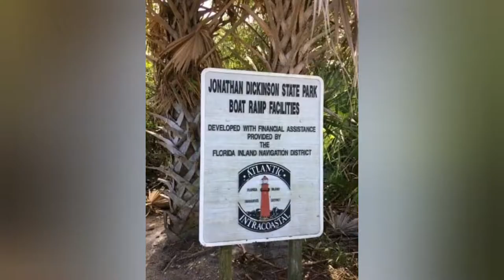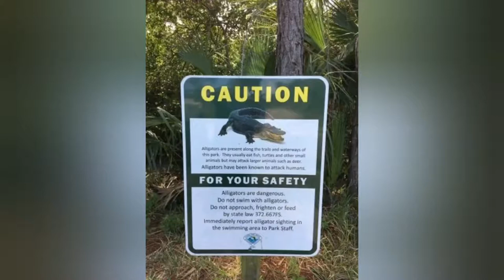Jonathan Dickinson State Park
Check out one of the many of Florida State Park the Jonathan Dickinson State park. Very beautiful state park!